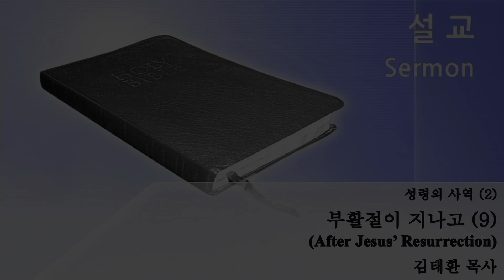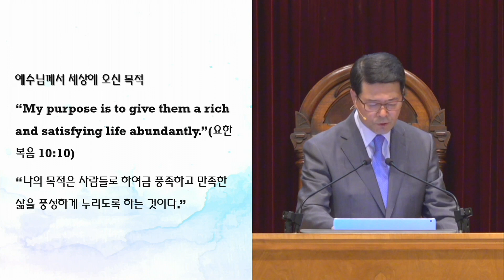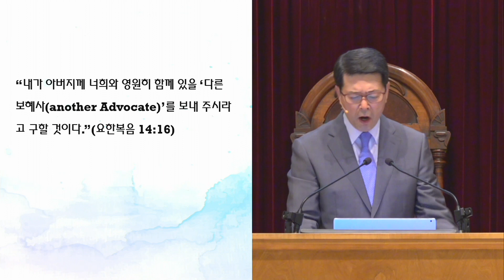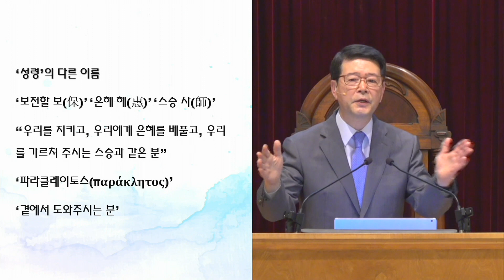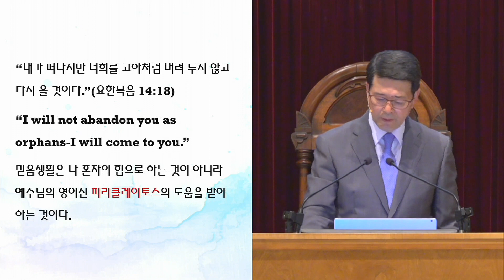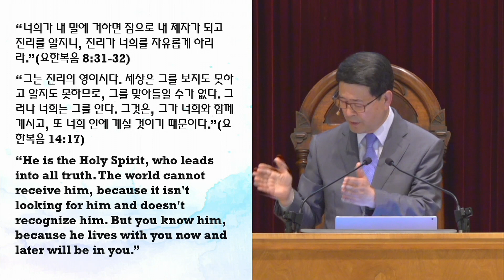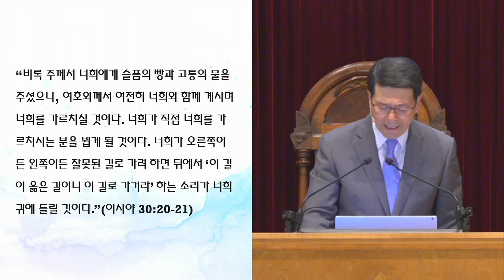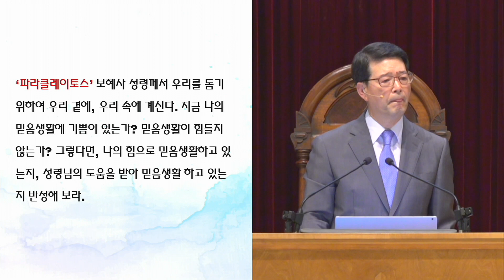[6/13/2021] FKCC 주일 설교 - 부활절이 지나고(9) (After Jesus’ Resurrection)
부활절이 지나고(9) (After Jesus’ Resurrection)
요한복음 14장 12-21절
김태환 목사